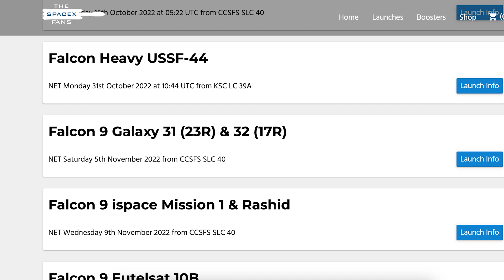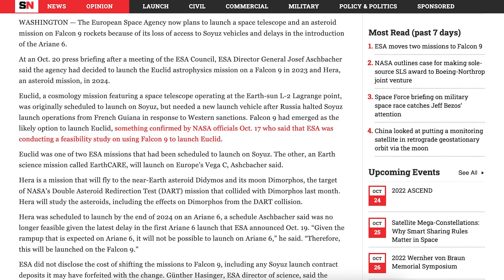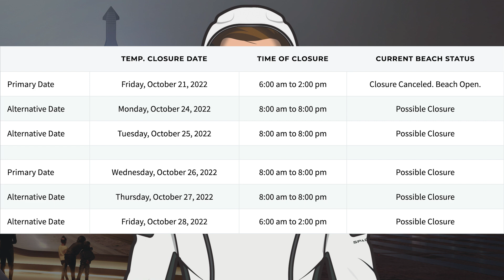SpaceX Starship Updates! Ship 24 & Booster 7 Restacked! Starship 25 Rolled Out! TheSpaceXShow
Welcome to the latest SpaceX Starship updates video from TheSpaceXFans. We have a few updates to start this video for the standard SpaceX news. Over in Boca Chica, work has been continuing and there been Ship 24 & Booster 7 restacked! Also, during the week, there was Starship 25 rolled out! Sit back and enjoy!

Nic Ansuini & Jack Beyer & NSF Robotic Camera. Starship 25 Rolled out and Starship 24 Re-Stacked | SpaceX Boca Chica. YouTube. NASASpaceflight. October 21, 2022.

SpaceX. Launch and catch tower stacking Starship at Starbase. Twitter. SpaceX. October 21, 2022.

Brendan Lewis. Starbase Production Diagram. Twitter. Brendan Lewis. October 22, 2022.